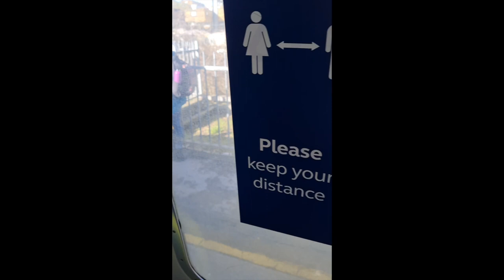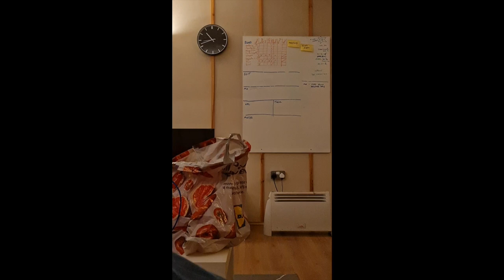Megalith Documentary - Episode Three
The official Any Road Channel.

This documentary series is compiled and edited by our selves from footage we took in the studio while recording our second album Megalith, with the idea to try and portray what its like being an unsigned band entering the studio. None of us are videographers so apologies in advance for some of the video quality, but we hope you enjoy the series anyway!